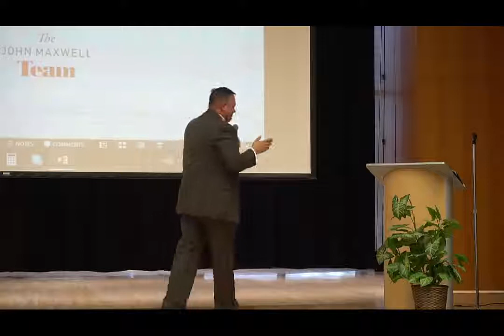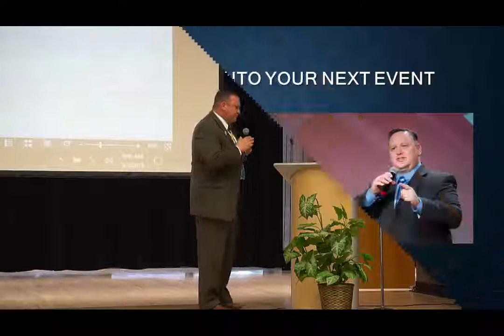Greg Towne Keynote Speaker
Greg Towne is one of the most sought after speakers in Marketing, Leadership, Communications, Customer Experience, and how to increase your business.  To bring Greg into your next event visit GregTowne.com